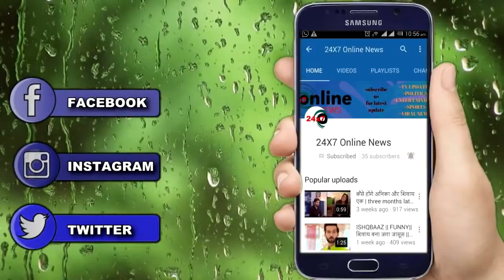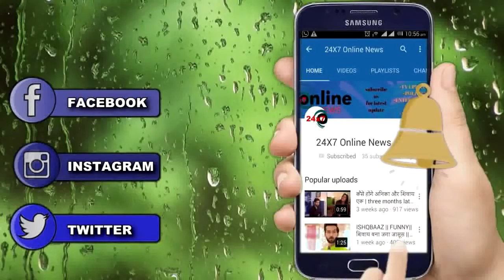YRKKH || UPCOMING || ऐसे खुलेगा NAIRA के सामने “KAIRAV के KARTIK रिश्ते का राज़"